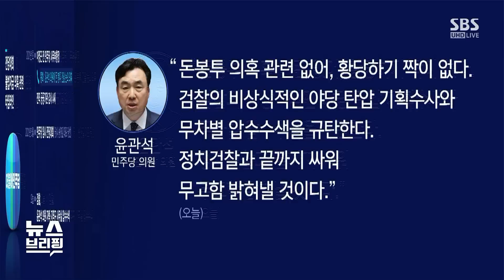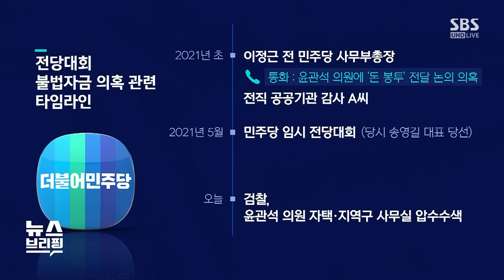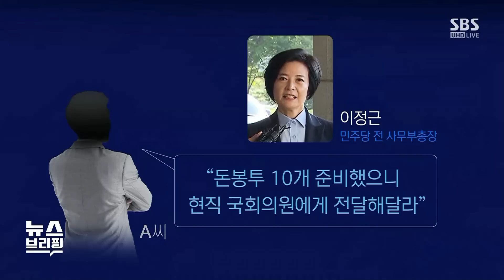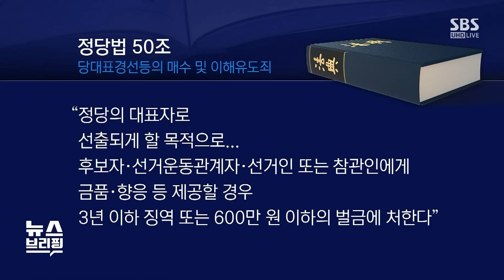"민주당에 대형 악재"…윤관석 의원 압수수색 / SBS / 뉴스브리핑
[뉴스브리핑]

인터뷰를 인용보도할 때는 프로그램명 'SBS 〈뉴스브리핑〉'을 정확히 밝혀주시기 바랍니다.

■ 방송 : SBS 〈뉴스브리핑〉 월~금 (14:00~16:00)
■ 대담 : 김종혁 전 국민의힘 비상대책위원, 한민수 더불어민주당 대변인, 윤춘호 SBS 논설위원